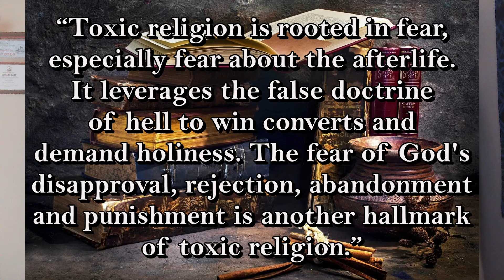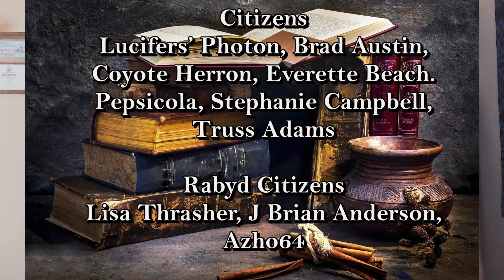Removing the Fear Factor of Religion (Seeing Behind the Religious Curtain - Part 1)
Part 1 of the Series "Seeing Behind the Religious Curtain" A series where I look at 14 talking points by Jim Palmer a former mega church pastor to see if there is any wisdom for the deconverting. Part 1 is about dealing with the fear factor of toxic religion.